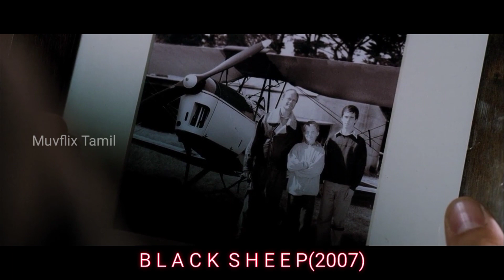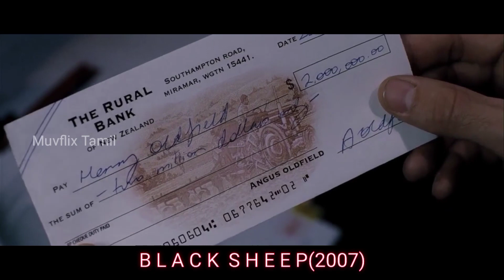Black Sheep (2006)|New Zealand comedy horror|Muvflix Tamil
Today movie
Black Sheep is a 2006 New Zealand comedy horror film written and directed by Jonathan King. It was produced by Philippa Campbell and stars Nathan Meister, Peter Feeney, Danielle Mason, Tammy Davis, Oliver Driver, Tandi Wright, Glenis Levestam, Nick Blake, Matthew Chamberlain, Nick Fenton, Eli Kent, and Sam Clarke. The special effects were done by Weta Workshop.
(இந்த படம் தமிழ் மொழி ல இல்லை)

If you would like to remove any movie clips i have used in this video, send a email to and your clips ill be removed immediately.We have invested lot of time and effort to raise this channel.

This video has no negative impa.ct on the original works (it would actually be positive for them) This video is also for tea ching purposes.

educating others in a motivational/inspirational form, We do not own the clips and music we use in most coases, Our understanding is that it is in correlation to Fair Right Use, however given that it is
open to interpretation, if any oWners of the content clips would like us to remove the video, we have no problem with that and will do so as fast as possible.
take clips from various sources to help create an atmospheric feeling that will help people in hard situations in their life.